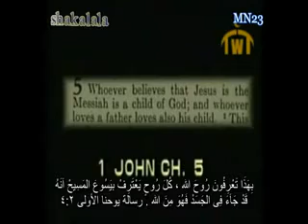What did Jesus said about Muhammed by Deedat !!! ‫ ماذا يقول يسوع عن محمد؟‬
ch3 v64:
64; Say: "O People of the Book! come to common terms as between us and you: That we worship none but Allah; that we associate no partners with him; that we erect not, from among ourselves, Lords and patrons other than Allah." If then they turn back, say ye: "Bear witness that we (at least) are Muslims (bowing to Allah´s Will).
(3) سورة آل عمران
64 قل يا أهل الكتاب تعالوا إلى كلمة سواء بيننا وبينكم ألا نعبد إلا الله ولا نشرك به شيئا ولا يتخذ بعضنا بعضا أربابا من دون الله فإن تولوا فقولوا اشهدوا بأنا مسلمون
ch3 v199
199; And there are, certainly, among the People of the Book, those who believe in Allah, in the revelation to you, and in the revelation to them, bowing in humility to Allah: They will not sell the Signs of Allah for a miserable gain! For them is a reward with their Lord, and Allah is swift in account.
199 وإن من أهل الكتاب لمن يؤمن بالله وما أنزل إليكم وما أنزل إليهم خاشعين لله لا يشترون بآيات الله ثمنا قليلا أولئك لهم أجرهم عند ربهم إن الله سريع الحساب
ch3 v85
85; If anyone desires a religion other than Islam (submission to Allah), never will it be accepted of him; and in the Hereafter He will be in the ranks of those who have lost (All spiritual good).
قال رسول الله صلى الله عليه وسلم :

كلمتان خفيفتان على اللسان ، ثقيلتان في الميزان ، حبيبتان إلى الرحمن : سبحان الله و بحمده ، سبحان الله العظيم

من قال:سبحان الله و بحمده ، في يوم مائة مرة ، حطت خطاياه ، و إن كانت مثل زبد البحر

من صامَ يومًا في سبيلِ اللَّهِ ، بعَّدَ اللَّهُ وجهَهُ عنِ النَّارِ سبعينَ خريفًا

من استغفر للمؤمنين والمؤمنات كتب الله له بكل مؤمن ومؤمنة حسنة

من تبِع جِنازةً فله قيراطٌ من الأجرِ

من لقِي اللهَ لا يشركُ به شيئًا دخل الجنَّةَ ، ومن لقِيه يشركُ به دخل النَّارَ